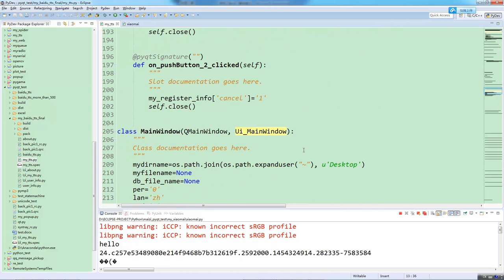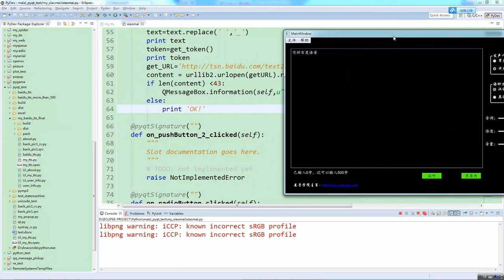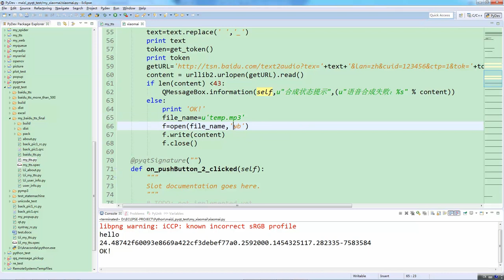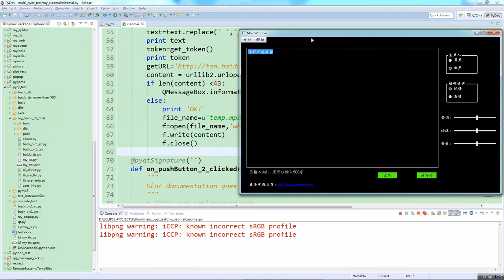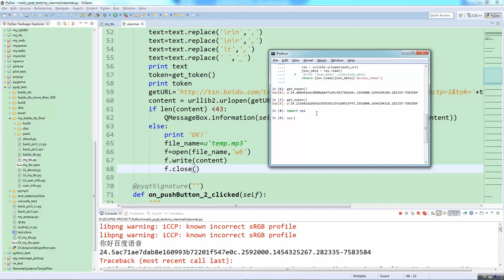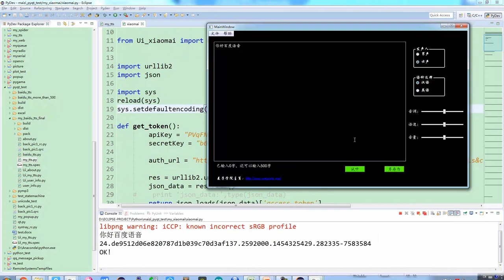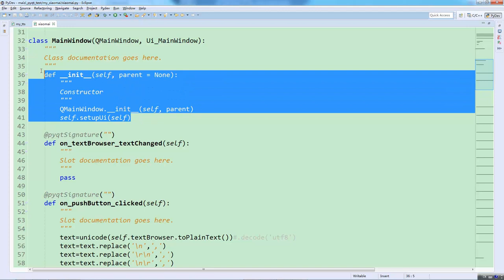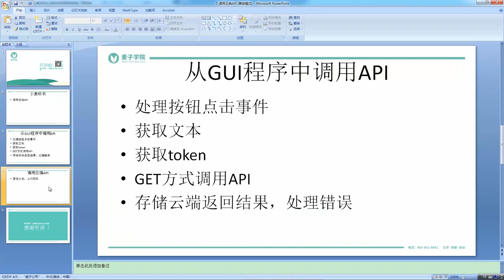小麦听书 小麦听书 11 调用云端API 2 mp4